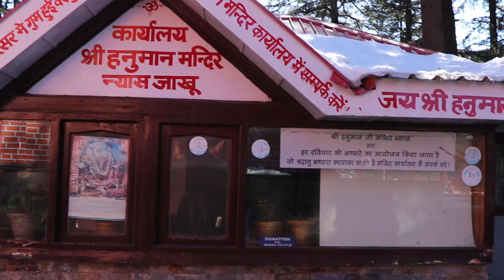hanuman hanumanjistatus jaihanuman jakhutemple